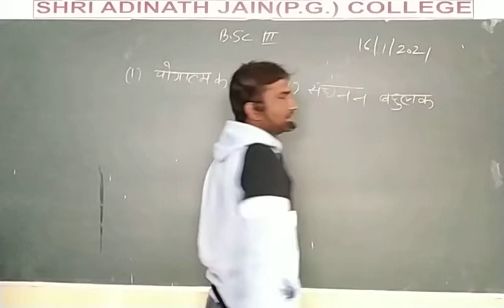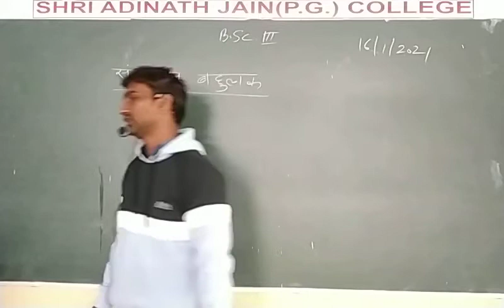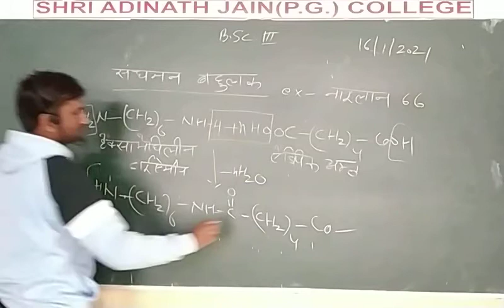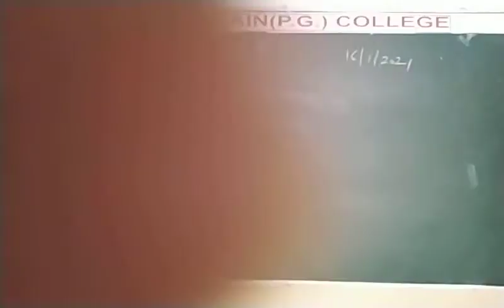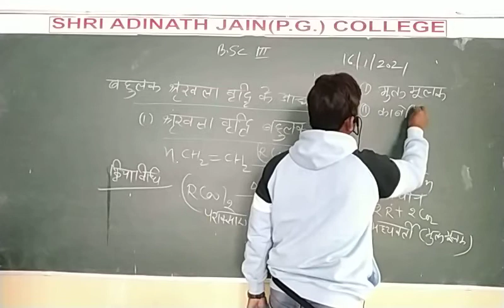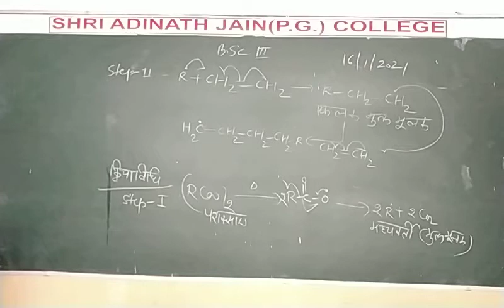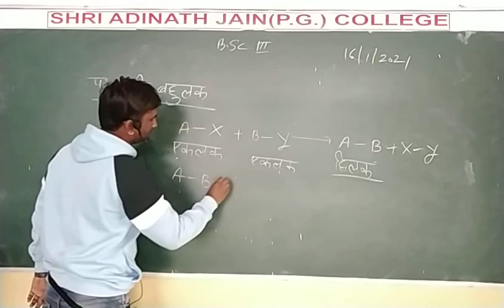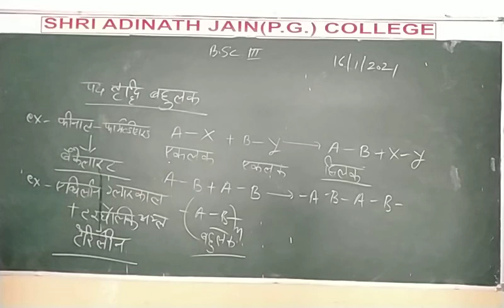Bsc 3 Hindi polymer